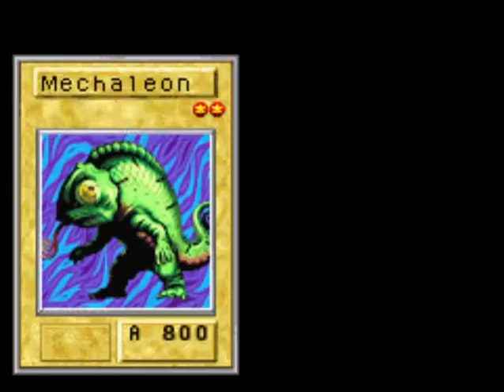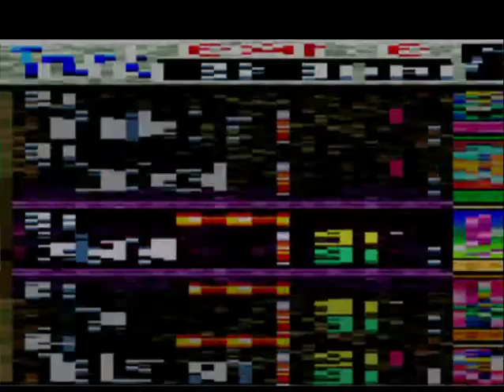[Episode 5] Yu-Gi-Oh The Sacred Cards - Rare Hunter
Yu-Gi-Oh was one of my favourite anime series growing up. My favourite game was the sacred cards & refresher of destruction.
In this series we will playthrough The Sacred Cards.

The Rare hunters make there first appearance here but they should be pretty easy to beat.